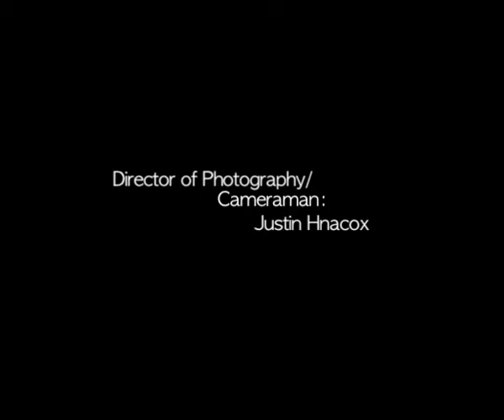Tick Tock film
A Justin Hancox production of A Liam Farrand film. A man is kept awake by the sound of a ticking clock. As the sound gets louder the true nature of its source becomes clear. Written, Directed and Starring Liam Farrand.